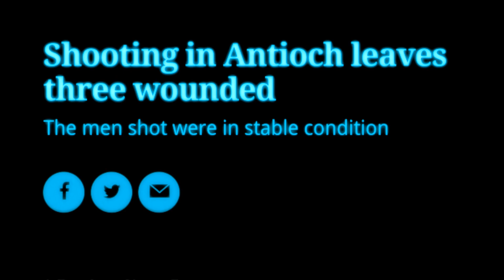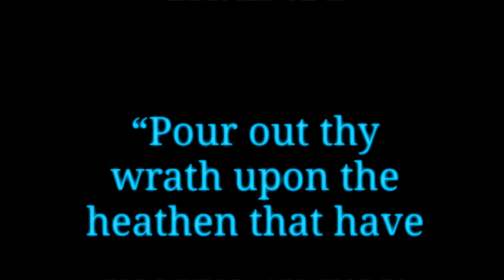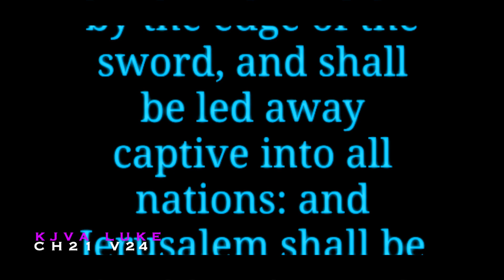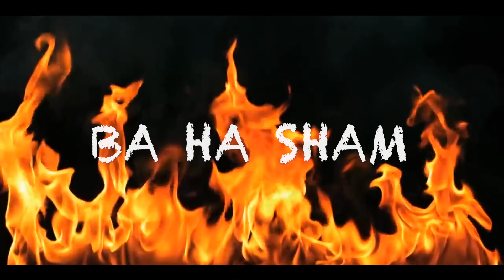YAHAWAH SLAY DEVILS AMONG YASHARALAH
MALAKYUM OF YAHAWAH ARE LEAD BY THE SPIRIT TO DO THE WILL OF YAHAWAH BA HA SHAM YAHAWASHI WHICH IS TO KEEP THE LAWS STATUES AND COMMANDS OF OUR AHBANAWAH YAHAWAH WITH THE FAITH OF HA MACHIAC WAKING UP AND LOVING  THE 12 TRIBES OF ISRAEL CONNECTING WORLD WIDE WITH THE MISHPICAH OF MALAKYUM DEDICATED TO YAHAWAH

PERTAINING TO

ZEPHANIAH 2:1-2
ROMANS CH 4
ECCL 12:13
BARUCH 4:1
DEUTERONOMY 7:6

QAM YASHARALAH BARAK ATHUM